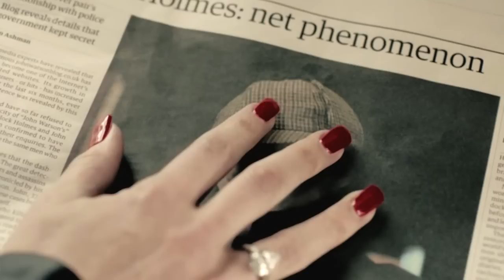Sherlock&Irene | What lies beneath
Sooooo... a new fandom for me. I actually started this when Scandal in Belgravia came out, but I lost inspiration half way through and now I butchered this great song just to get it over with. Still, hopefully it turned out ok :))